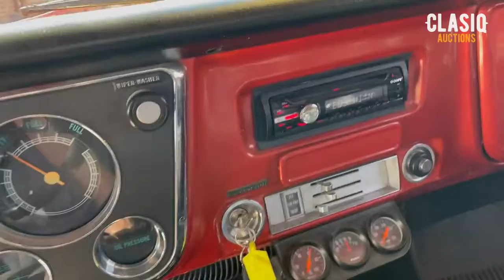1969 Chevrolet C-10 CST Walk Around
1969 Chevrolet C-10 CST Walk Around